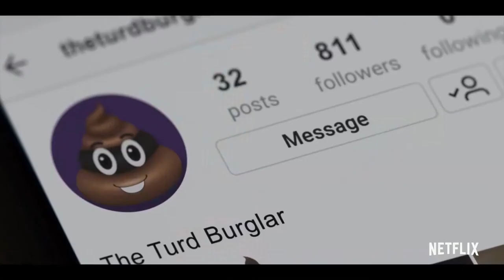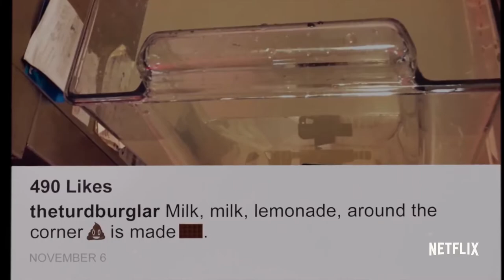American Vandal Season 2 Official Trailer